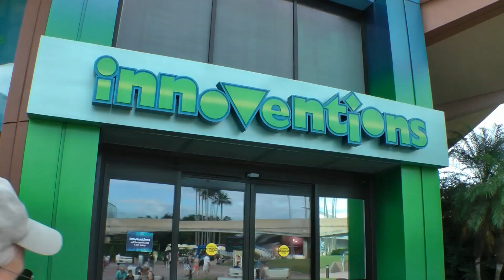🎢The Sum of All Thrills🤖Ride Extinct Attraction☠️Innoventions Epcot Walt Disney World Resort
The Sum of All Thrills extinct ride attraction inside Innoventions pavilion at Epcot theme park in Walt Disney World Resort Orlando Florida. Recorded on EPCOT's 30th Anniversary October 1st 2012.

The now defunct Sum of All Thrills attraction/ride at Epcot allowed visitors to create their own thrill ride using an innovative touch-screen table and a robotic simulator.
It debuted as the first ride within INNOVENTIONS at Epcot on October 14, 2009.

Guests customize the thrill ride by adjusting the height and speed, as well as adding features like dips and corkscrew turns. Guests climb aboard their customized design in the 4-D robotic simulator, which uses sight, sound, and movement to provide a realistic experience.